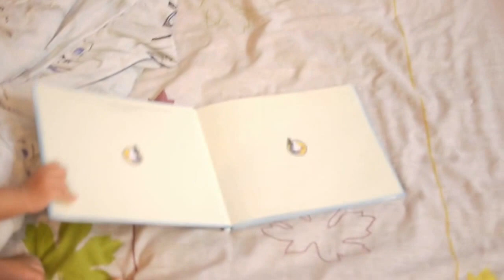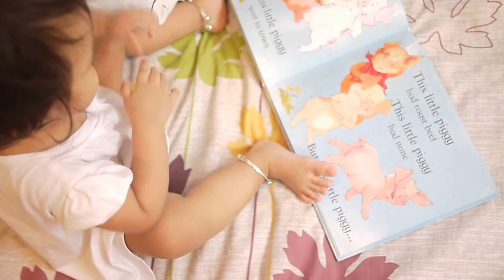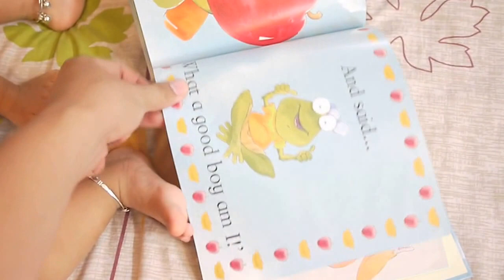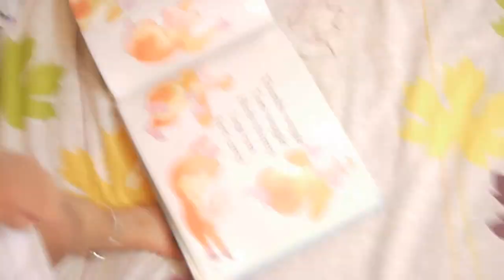20130603 นิทานเพิ่งตื่น พลังเยอะ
เหมือนเดิม ถ่ายตอนท้ายๆ แล้ว + พอรู้ตัวว่าถ่ายเลยหยุดบ้าพลังซะงั้น T-T
ก่อนหน้านี้นี่มีครบ อ่านหนังสือเอง ออกเสียงด้วย เล่าเป็นฉากๆๆ 55555